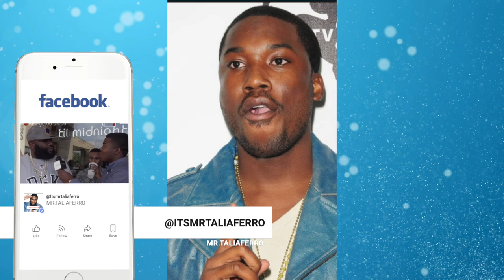Meek Mill Gets A New Hearing In Probation Case! Could Walk Away A Probation Free Man Soon!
Elite Level Hip Hop Journalism With A Tad Bit Of Commentary! Meek Mill Gets A New Hearing In Probation Case! Could Walk Away A Probation Free Man Soon!